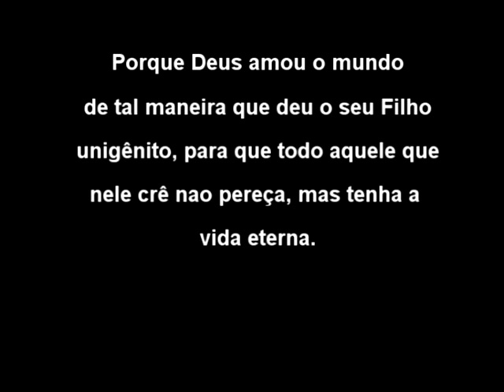igreja de cristo vida nova neropolis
igreja de Cristo Vida Nova, uma igreja atuante e atual, vivendo o propósito de Deus, focada em uma visão: Movimento 3:16